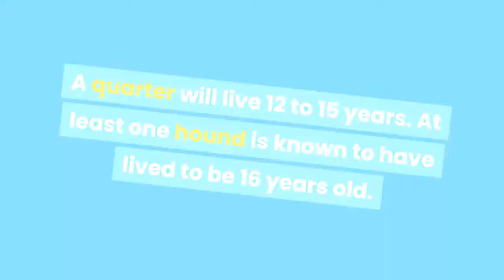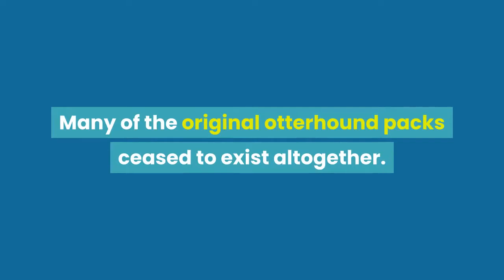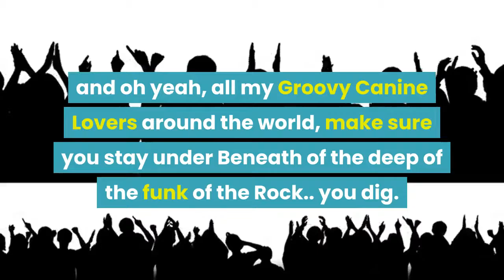THE OTTERHOUND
The Otterhound is a British dog breed.
The first recorded Otterhounds known to resemble the current breed are in the North-West of England in the first half of the 19th century.

According to Wikipedia In the early 20th century the Griffon Nivernais was crossed into the breed, and one particular dog, Boatman, and Grand Griffon Vendéen/Bloodhound cross became an ancestor for several kennels.

The Otterhound is a large, rough-coated hound with an imposing head. Originally bred for hunting, it has great strength and a strong body with long striding steps.
This makes it able to perform prolonged hard work.

The Otterhound hunts its quarry both on land and in water and it has a combination of characteristics unique among hounds; most notably an oily, rough, double coat and substantial webbed feet.

 They have a nose that can track in the mud and water for over 72 hours.

 As the dogs had been selectively bred for their hunting capabilities, only a few of the bloodlines were suitable for breeding into companion animals.

The Otterhound enjoys considerable exercise. They can be good family dogs but need to be kept in a secure property since they can jump fences up to 5 feet high, but rarely try.

In spite of the small gene pool, the Otterhound is generally a healthy breed, but is subject to many of the same complaints as all large, rapidly growing dogs.

Otterhounds generally weigh between 80 and 115 pounds.

They have extremely sensitive noses which make them inquisitive and perseverant in investigating scents.

They are friendly dogs with a unique bass voice.

The average lifespan of the breed is a little over 10 years.
A quarter will live 12 to 15 years. At least one hound is known to have lived to be 16 years old.

In 1978, due to the dramatic decline in otter numbers, the otter was placed on the list of protected species in Britain, and otter hunting therefore ceased.
 It was never banned in Britain, the otter hunts stopped hunting voluntarily, as it was they who realised that otter numbers were dropping dramatically and brought it to the attention of the authorities.

By 1977, nine registered packs of otterhounds were still in existence.
 Many of the original otterhound packs ceased to exist altogether.

The Pembroke and Carmarthenshire Minkhounds are the only pack today with a pure otterhound pack.

There are an estimated 600 otterhounds in the world. It is considered to be the most endangered native breed in Britain, with only 41 new registrations in 2016.
This is partly because otterhounds have never been numerous, and even in the early 20th century, when otter hunting as a sport was at the height of its popularity, the number of dogs was still small.

They are on the list of Vulnerable Native Breeds as identified by the UK Kennel Club, and great efforts are being made to save the breed.